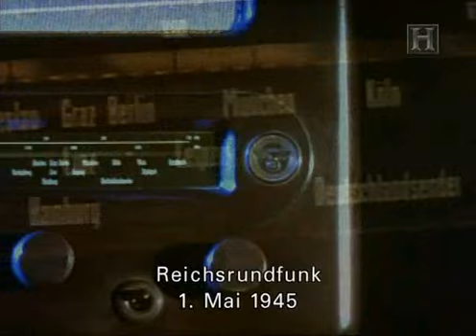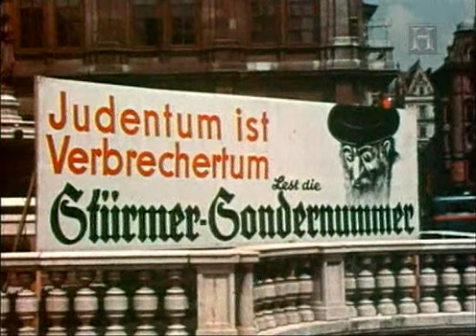Hitlers Kinder Teil 2